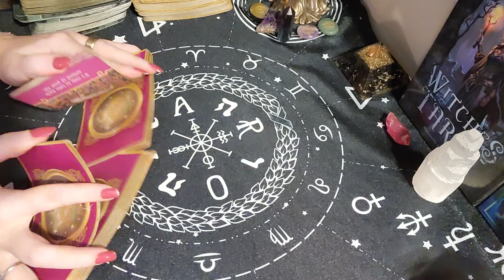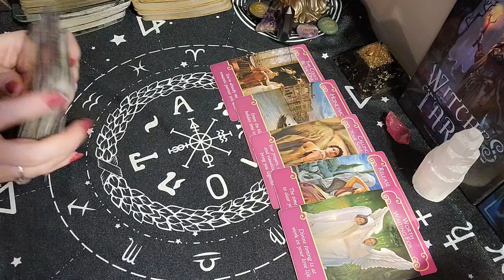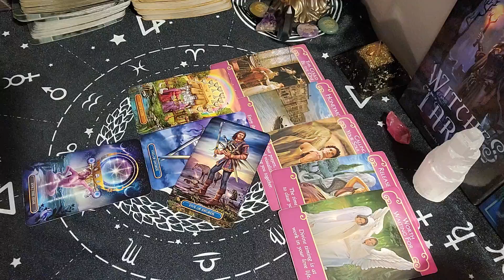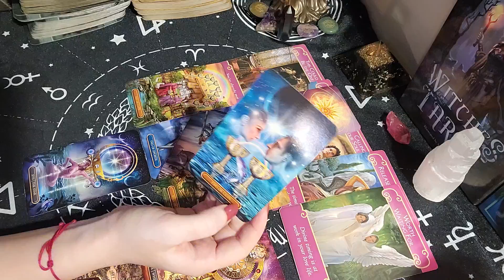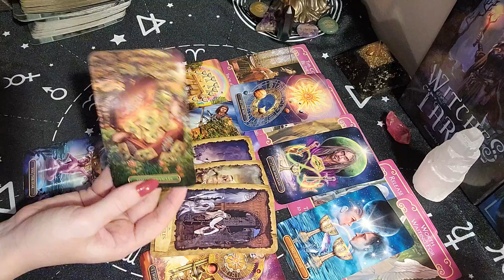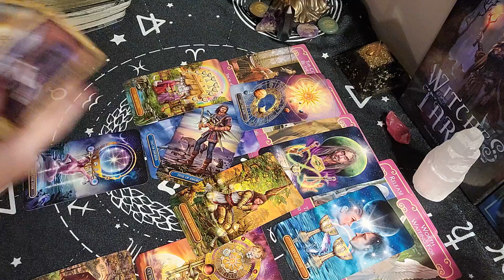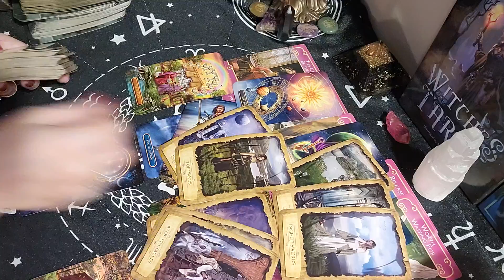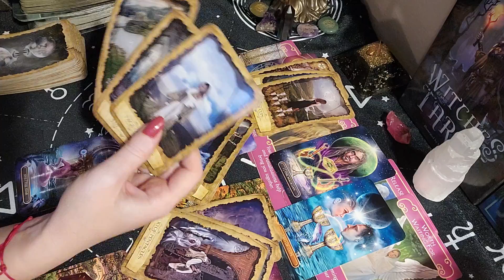Sagittarius: "No more regrets" June 2020 Tarot Love Reading!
Trailer is for Leo:
$15 monthly subscription to access all Extended:

The turnaround is 5 days after payment is made.
30 Minute video Reading  at a price of $40
60 Minutes Tarot & Birth Chart Reading combo: at price of $100